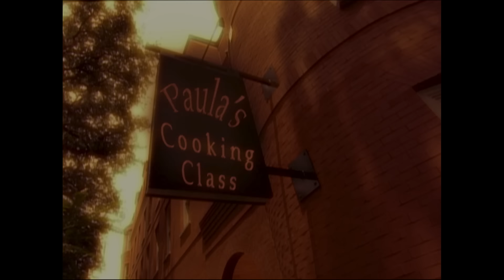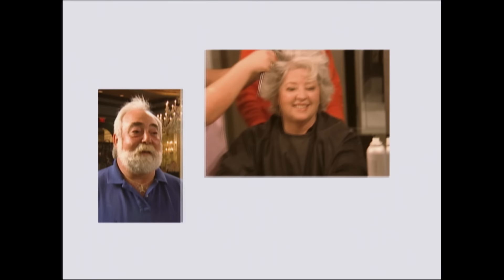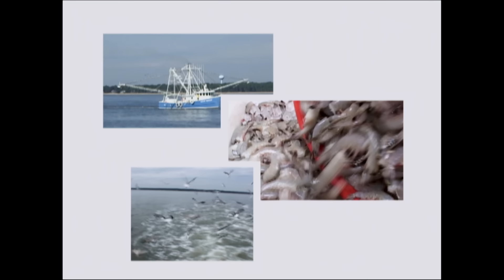Full Episode Fridays: Paula's Cooking Class | Paula Deen Fried Chicken Recipe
Paula's Cooking Class | Paula Deen Fried Chicken Recipe - On this special Paula Deen cooking show, the Deens are sharing basic Southern comfort food recipes. Paula Deen Special Episode.
00:00 Intro
8:23 Shrimp & Grits Recipe
17:43 Fried Chicken Recipe
20:49 The Lady & Sons Cheese Biscuits Recipe
26:48 Southern Macaroni & Cheese Recipe
30:21 Southern Collard Greens Recipe
36:49 Chocolate Rum Cake Recipe